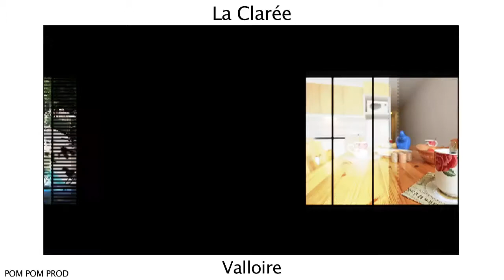La Clarée à Valloire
ituée dans le quartier des Choseaux, proche de la piscine et de la patinoire, cette résidence de grand confort est composée de 3 chalets à l’architecture traditionnelle et dispose d’appartements entièrement équipés (four, lave-vaisselle, TV, balcon).